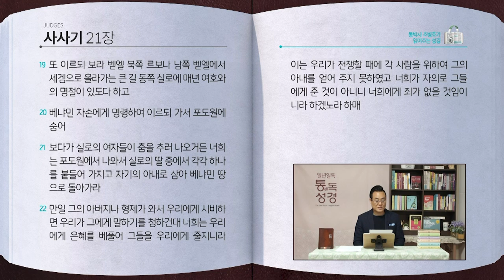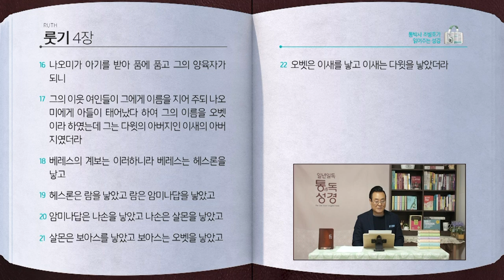여호수아, 사사기, 룻기 전체 성경통독 | 통박사 조병호 함께 읽는 성경통독